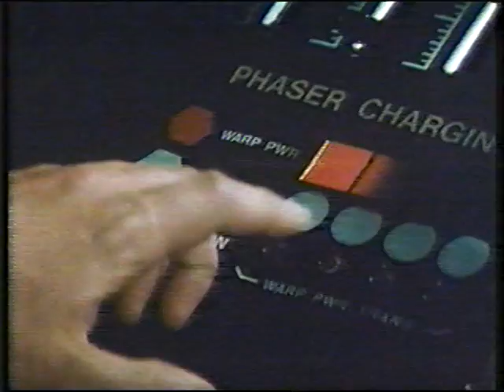ABC The Thursday Night Movie: Star Trek 2 The Wrath of Khan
Here is the open to ABC's Thurday Night Movie with Star Trek 2. The Voice over was done by Ghourldi himself, Ernie Anderson